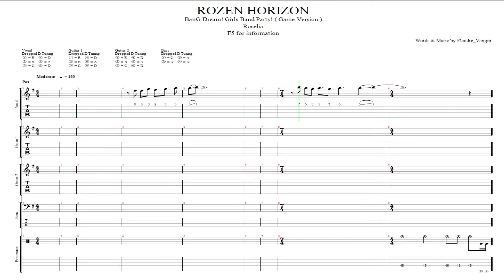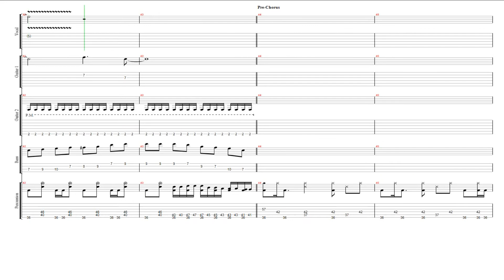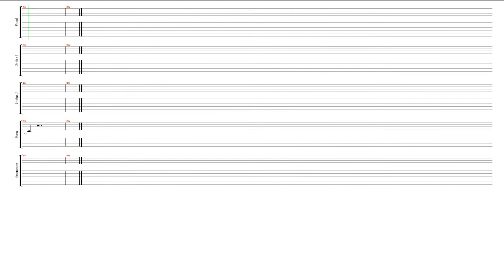【BanG Dream!（バンドリ！）】 Roselia - ROZEN HORIZON